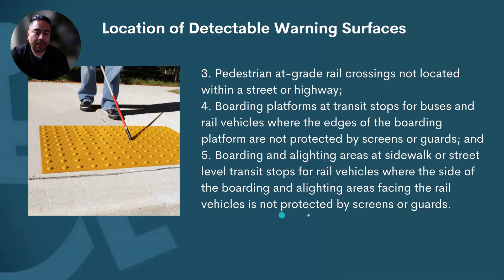BlueDAG Accessibility Minute: 2017 ANSI - Location of Detectable Warning Surfaces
In this episode of BlueDAG’s Accessibility Minute video series, Victor Felix explains the 2017 ANSI requirements for detectable warning surfaces at pedestrian access routes and transit stops. Tune in for a practical, straightforward conversation on this critical aspect of accessibility compliance.